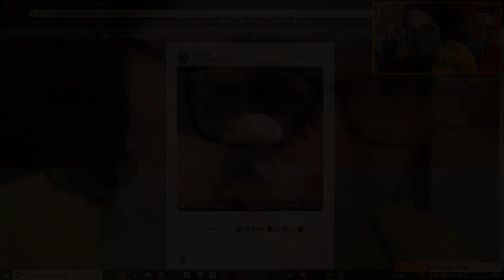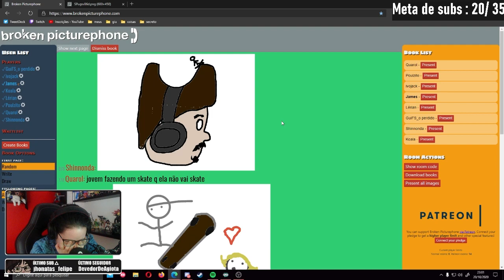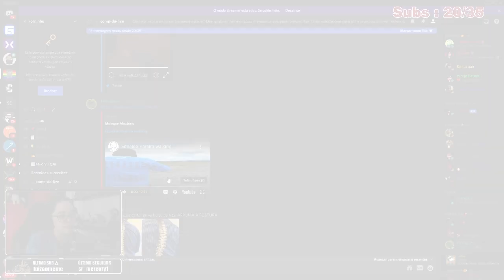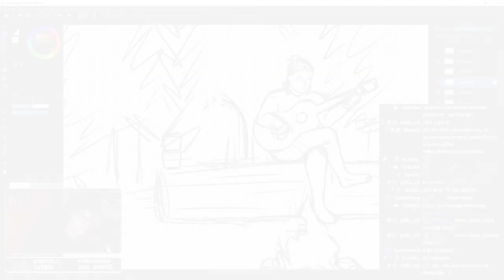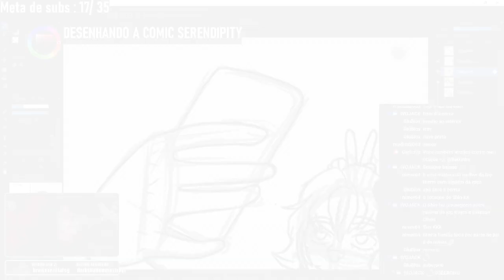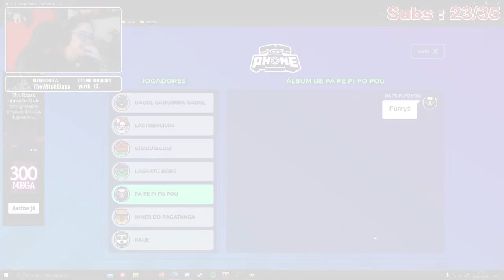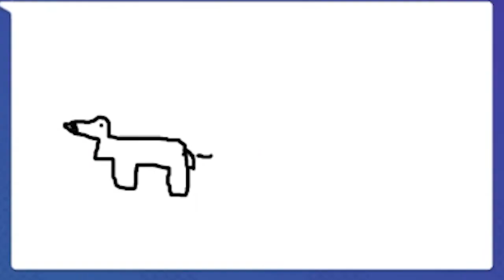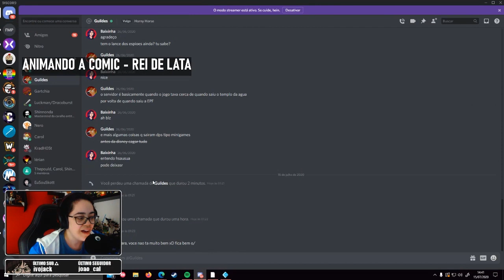MELHORES CLIPES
Demorou mas saiu mais um melhores clipes das nossas lives ❤

Vem acompanhar isso tudo ao vivo! Link no comentário fixados! ❤

Editado por @Ivolanomusic !